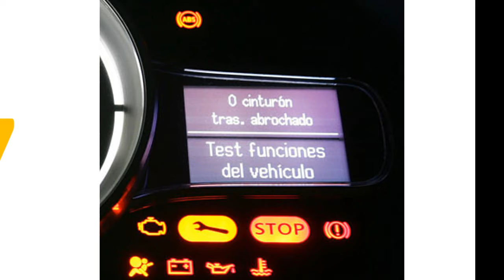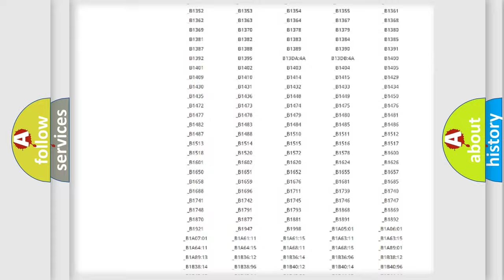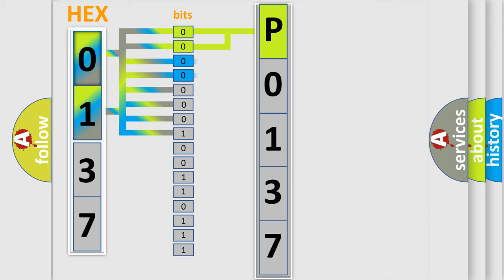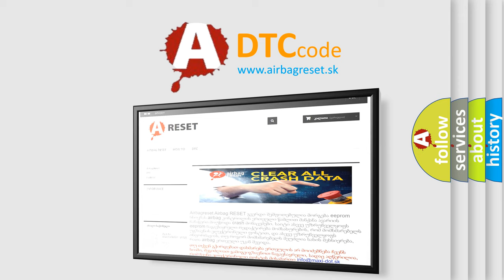DTC Toyota P0137 Short Explanation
Contents:
0:21 Basic DTC analysis according to OBD2 protocol standard.
1:48 Insight into programming
2:58 A diagnostically understandable description of the Diagnostic Trouble Code
3:05 Basic error definition

Make:
Toyota
Code:
P0137
Definition:
System Failure
Description:
VDC long time sequential control
Cause:
Poor contact in the VDCCMDefective yaw rate &amp;lateral G sensor